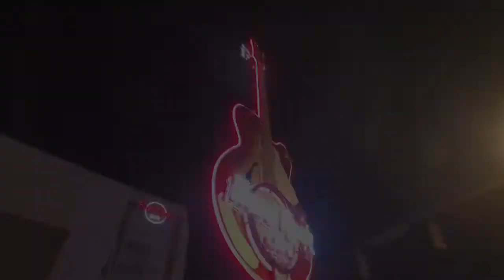Nashville Skate Vlog (The First)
A little day in the life in Nashville. I skate Nashville all the time! I meet all kinds of crazy people every time I go to skate. This vlog will give you a look at what it’s like to skate a regular day in Nashville. It will give you a day and night look of the city. I actually revisit a few spots to give you a look. Also anybody you see in the video or is recording me I’ve never met in my life!   Skating brings people from all ways of life together. The ending will give you a good look at the type of people you would meet on a late night skate. And if you make it to the end there is a good little montage.